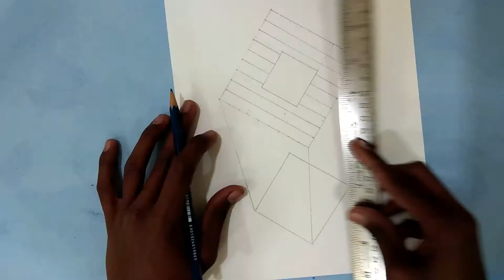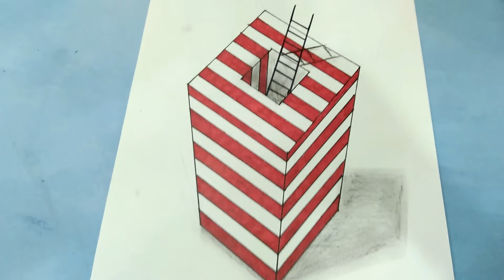Kunal 3d art | 3d cube&leader.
Video editing by Filmore